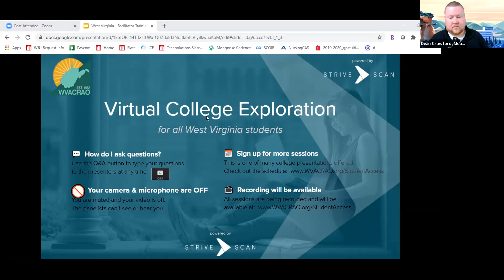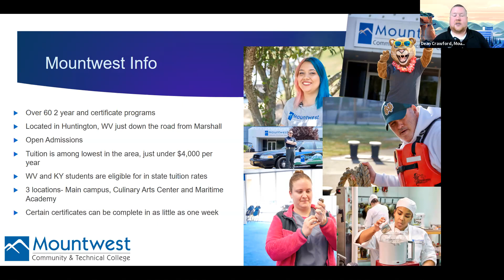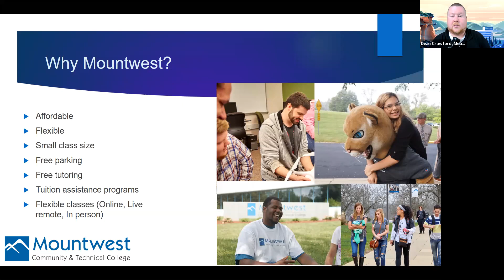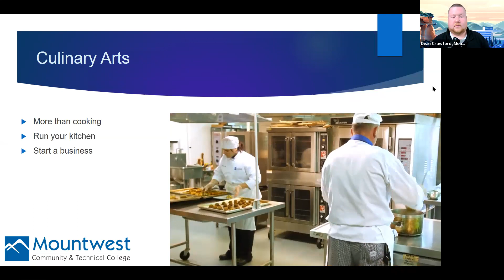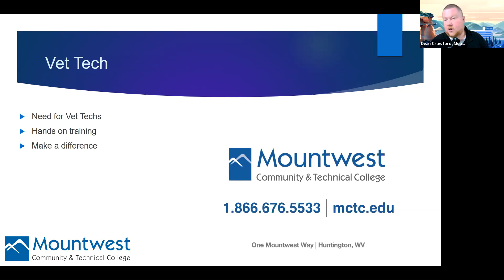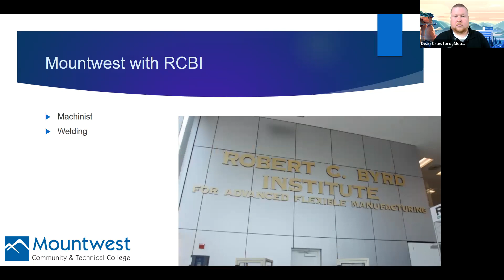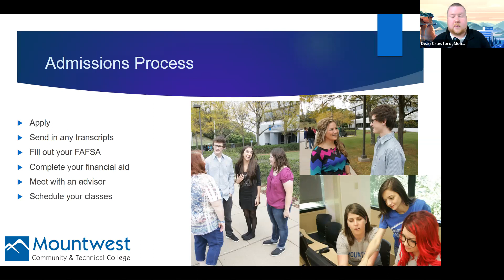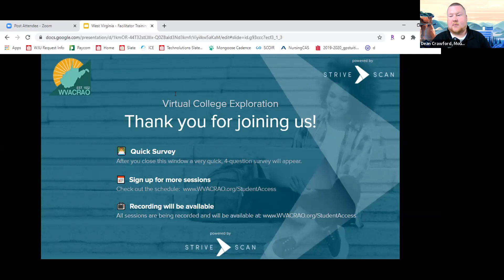Mountwest Community and Technical College - WVACRAO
Go far, close to home at Mountwest! Mountwest offers over 60 different programs and degrees. Choose from Vet Tech, Deckhand, accounting, Drone Technology and much more! We are located in Huntington, WV.